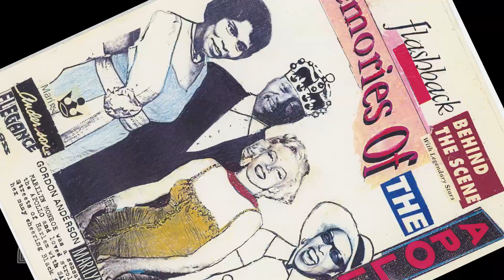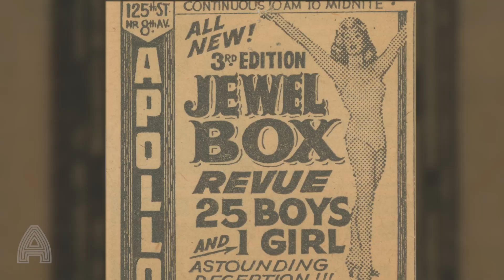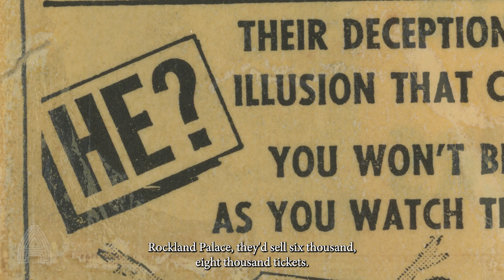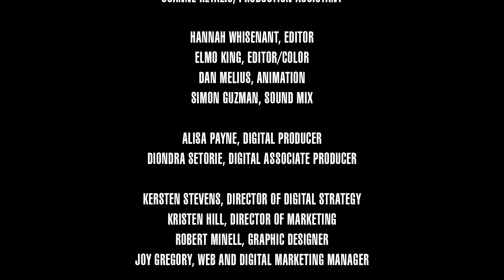Apollo Theater - LiveWire from The Apollo Archives: Gordon Anderson Ep. 3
Discover the rarely-seen Apollo photographs and films taken by famed photographer Gordon “Doc” Anderson in this four-part series Live Wire From the Apollo Archives - free on the Apollo Digital Stage.